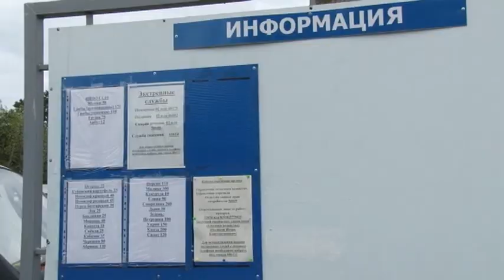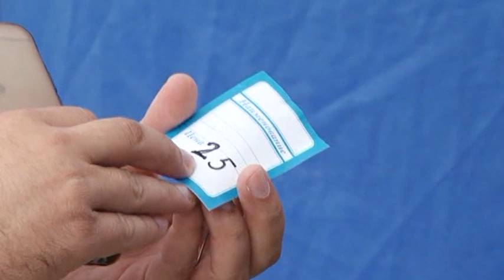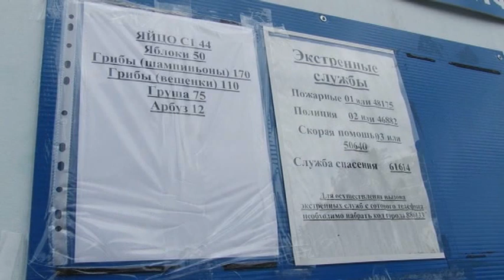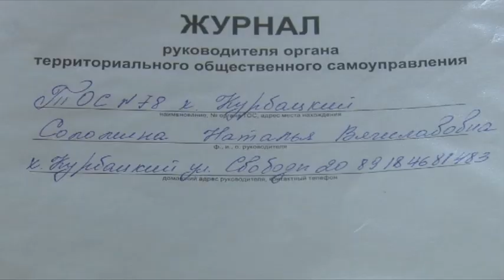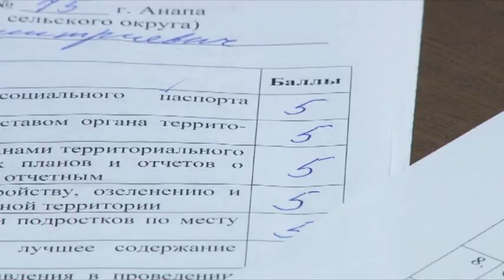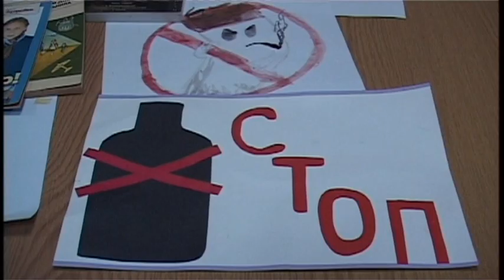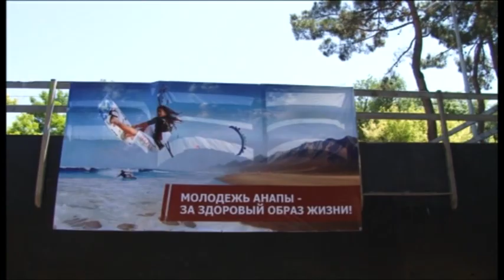Новости Анапа Регион от 14 августа 2015 года